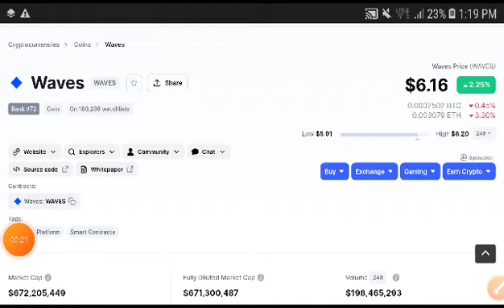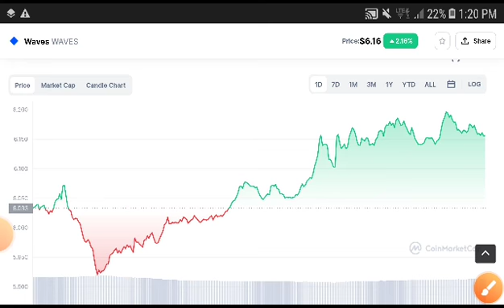Waves Next Move Prediction! Waves Price Prediction! Waves News Today